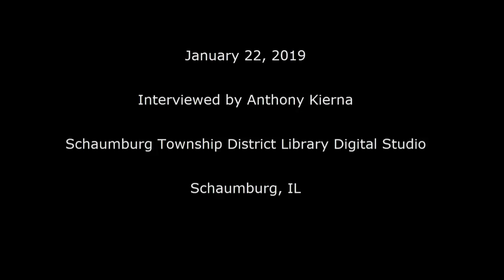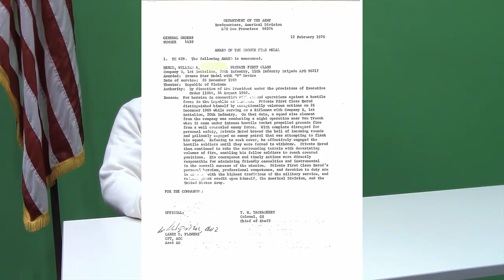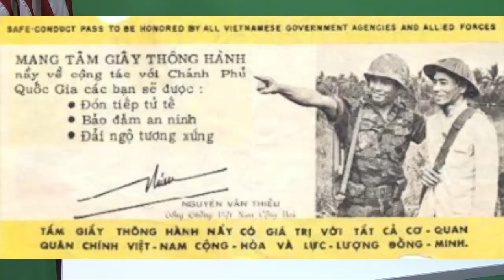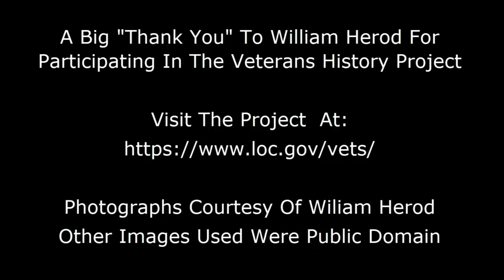Veterans History Project: Vietnam Veteran William Herod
Vietnam veteran William Herod, who was awarded the Bronze Star for Valor, shares his story with Schaumburg Library genealogist Tony Kierna as part of the Veterans History Project for the Library of Congress.